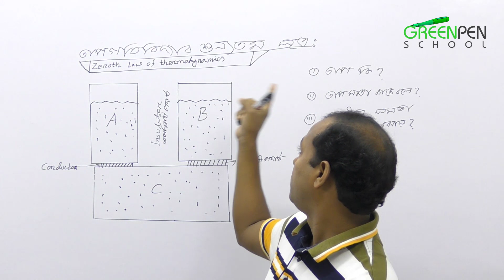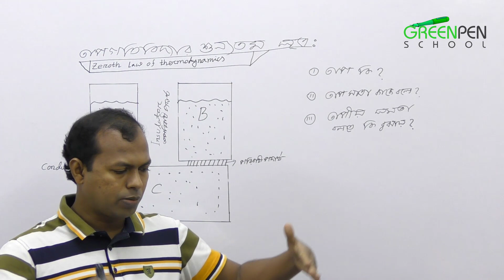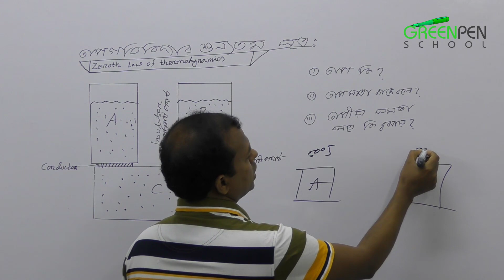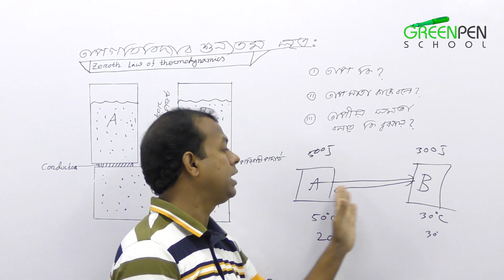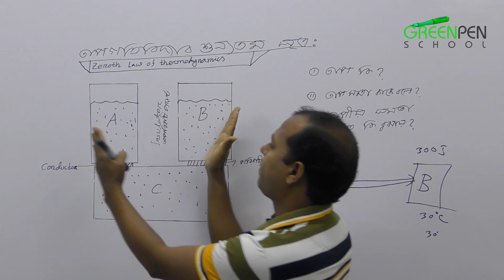01.তাপগতিবিদ্যার শূন্যতম সূত্র | Zeroth law of thermodynamics | তাপ | তাপমাত্রা | তাপীয় সমতা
তাপগতিবিদ্যার শূন্যতম সূত্র |

 তাপ |

তাপমাত্রা |

তাপীয় সমতা |

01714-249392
HashTags 5/7 টি।